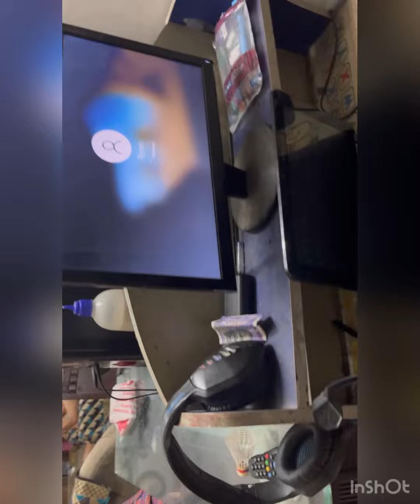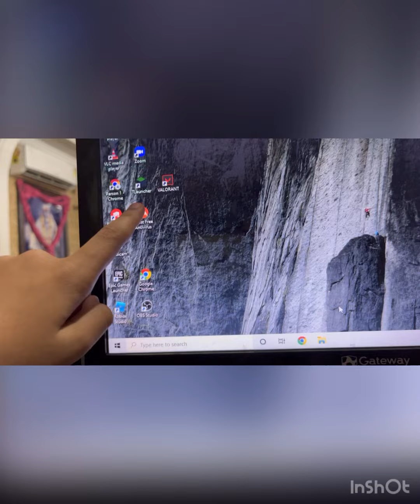Setup tour 2022